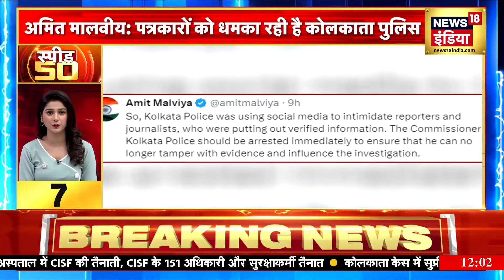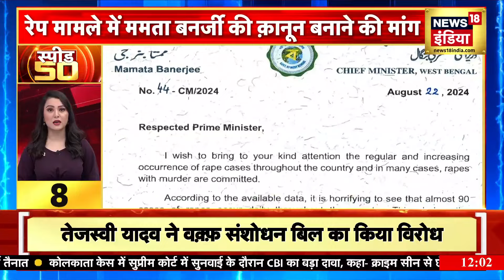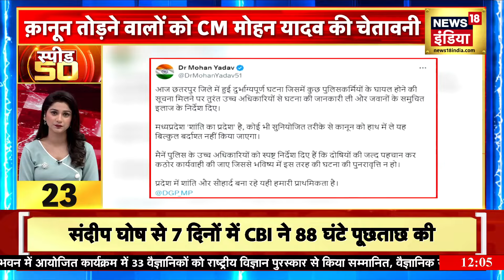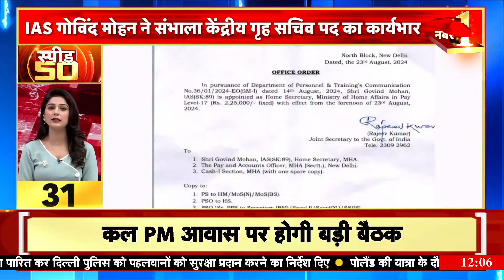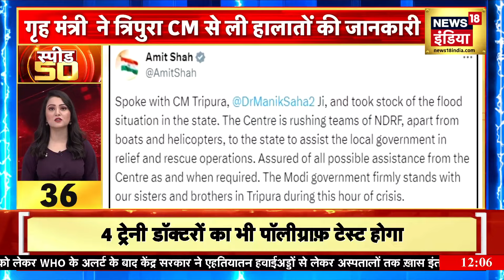Top Headlines: देश-विदेश की 50 बड़ी खबरें | Top 50 News | Non Stop Superfast | Speed News | News18